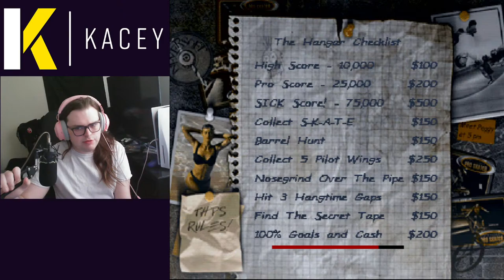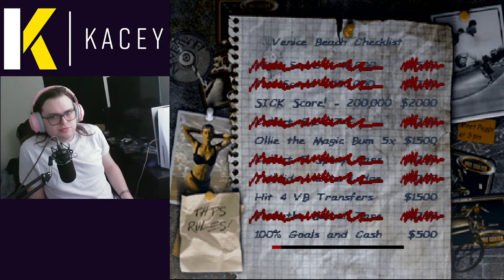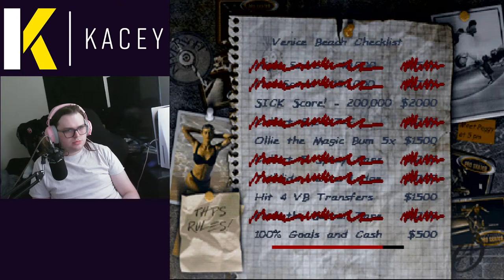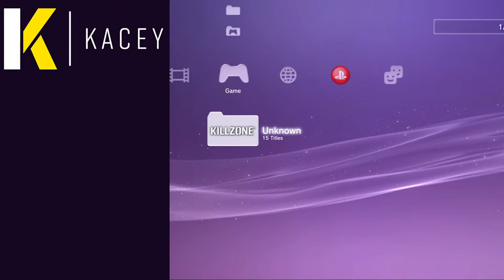Kacey plays Tony Hawk's Pro Skater 2 (PS1)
I've played every version of THPS 2... except for the most popular one?
Tip (I get this immediately, and more of it.